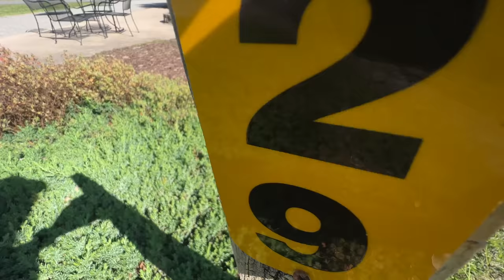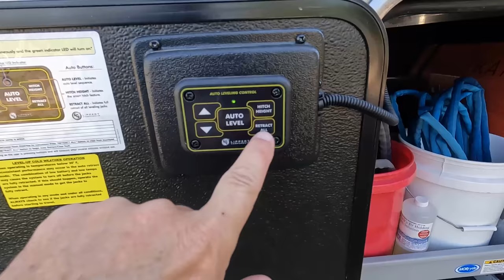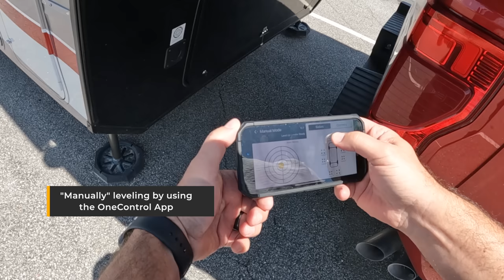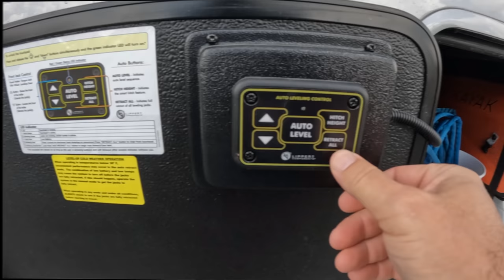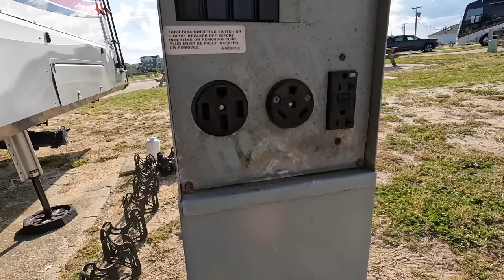Typical Fifth Wheel RV Travel Day! (Full Time RV Life)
Today, we take you on a typical travel day as we move from Wilmington, NC, to Cape Hatteras, with a few tips along the way!

+ Daisy's truck bed “Snoozer Luxury High Back Console Pet Car Seat”
+ WD-40 Contact Cleaner